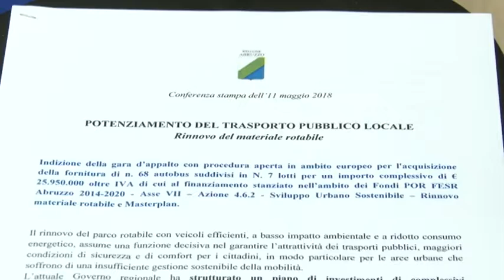In arrivo nuovi 68 autobus della Tua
Partito l’avvio della procedura di gara per l’acquisto di 68 autobus a gasolio ed elettrici per l’importo di 29 milioni di euro da parte della Tua per il rinnovo del parco mezzi. I bus elettrici potrebbero essere anche utilizzati un domani sulla Strada Parco